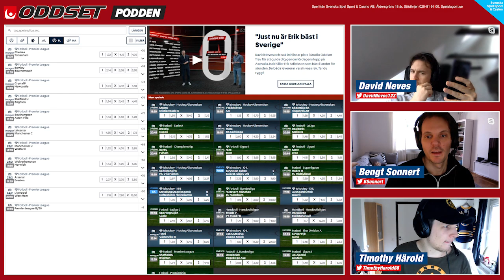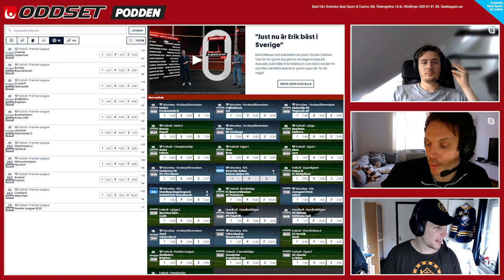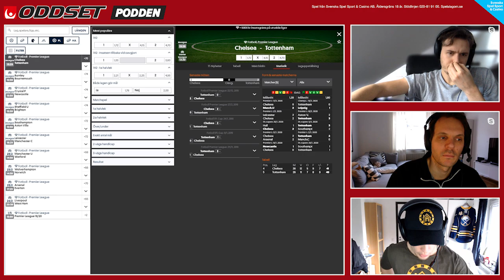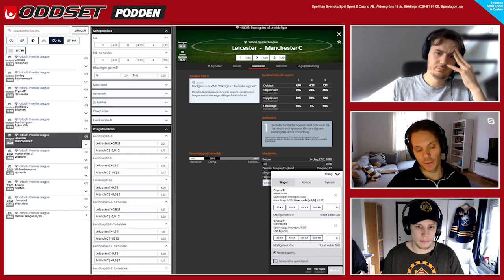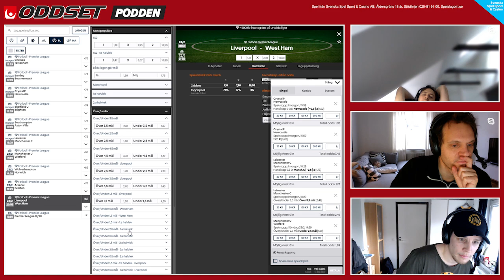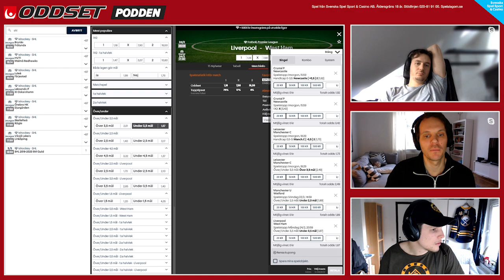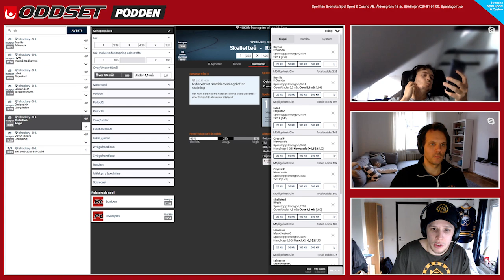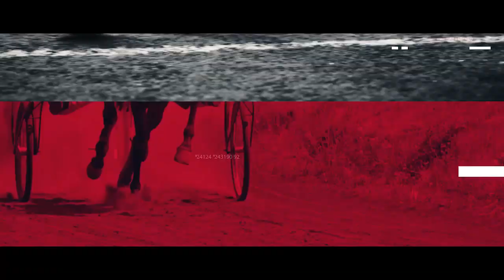Oddsetpodden - Avsnitt 23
I veckans avsnitt av oddsetpodden får vi hela 13 spel från Premier League och SHL. Dessa levereras i vanlig ordning av Bengt Sonnert, Timothy Härold och David Neves. Lyssna in och förbered dig för helgens alla matcher.

Spel från Svenska Spel Sport & Casino AB. Åldersgräns 18 år. Stödlinjen 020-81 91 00. Spelalagom.se

18 + Spel handlar först och främst om underhållning. Räkna aldrig med att vinna pengar på spel.